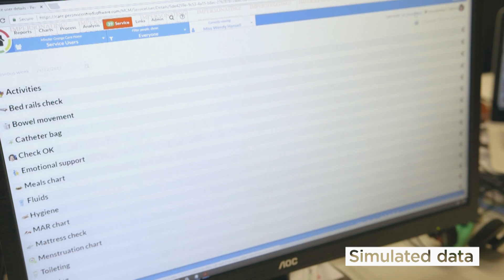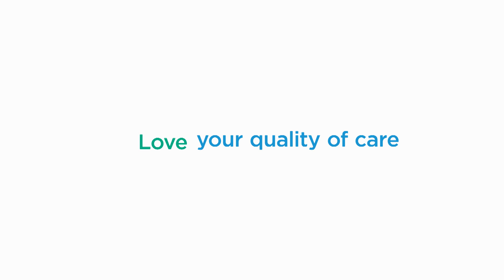Sharing moments with families through the Relatives Gateway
Minster Grange Care Home give comfort to families that their loved ones are happy and looked after in care using the Relatives Gateway from Person Centred Software.